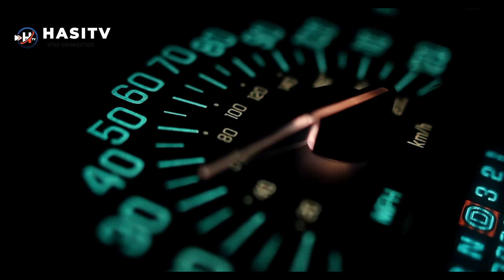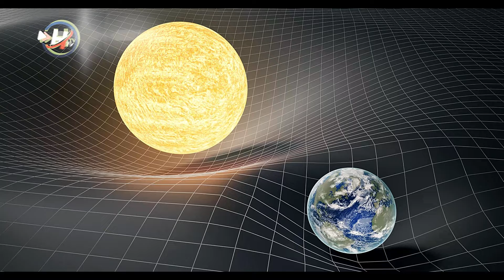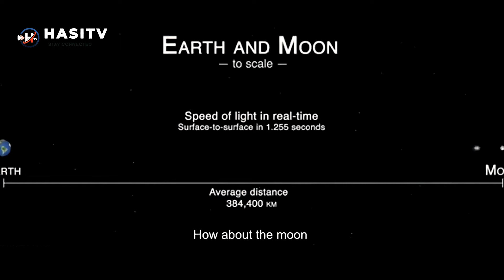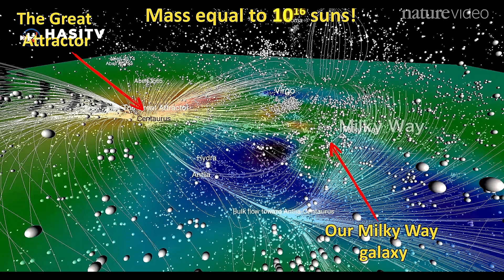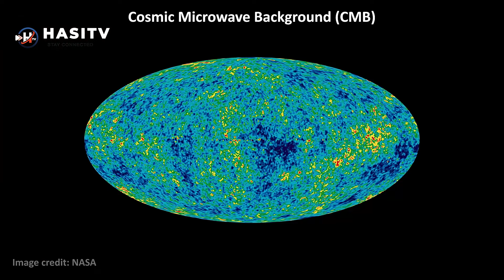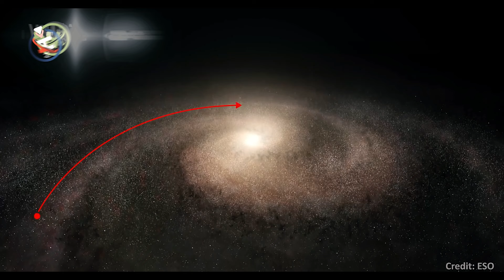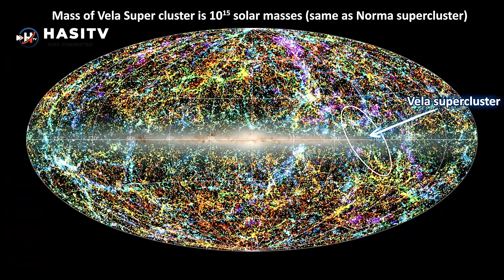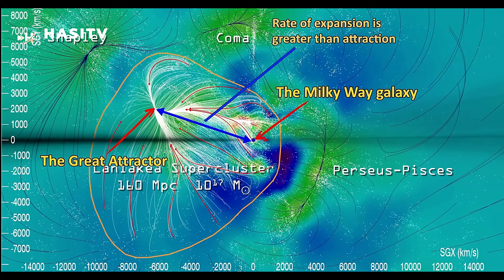Mystery Of The Great Attractor is Finally Solved | Urdu / Hindi